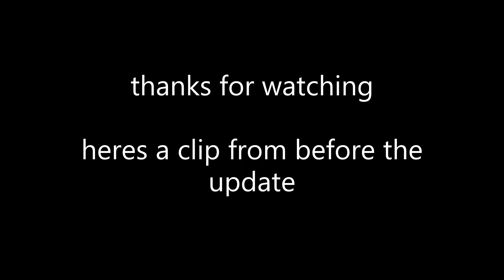new squad update is pretty cool